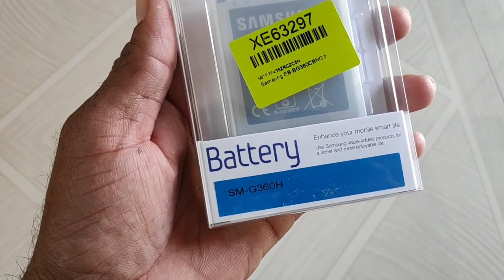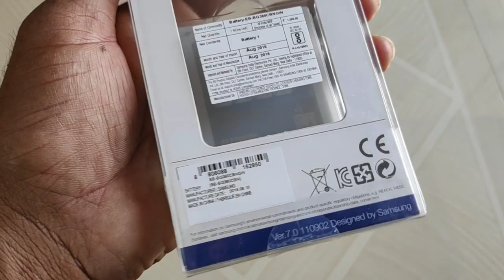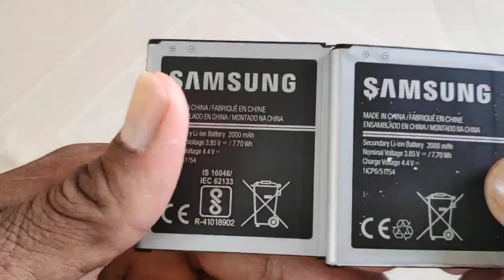SAMSUNG Battery Unboxing || Samsung J2 Battery Unboxing || GogiTech 4 You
Assalamualaikum
Dosto Maine Apne Samsung J2 ke liye ek battery purchase Kiya tha uska unboxing is video me ap deksakte ho, aur battery to abhitak achchi chalrahi hai...